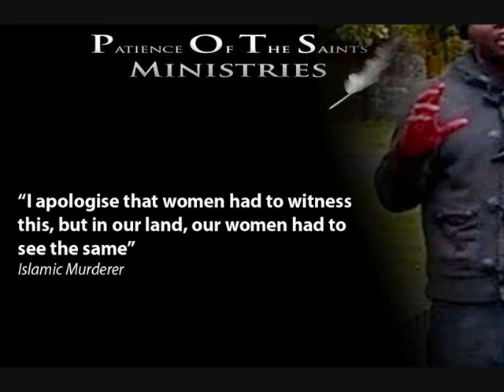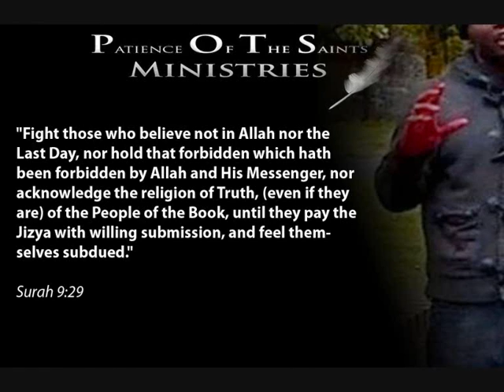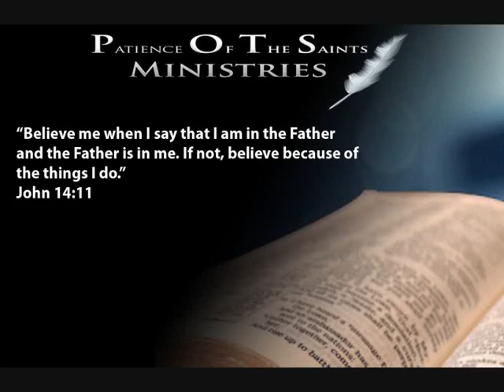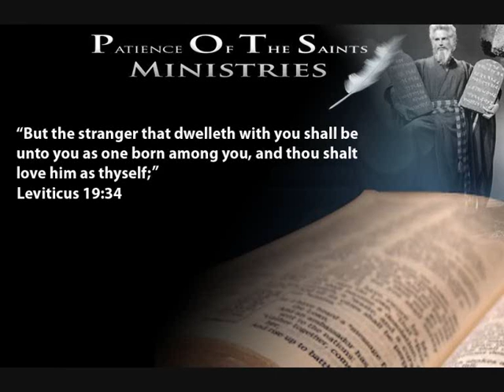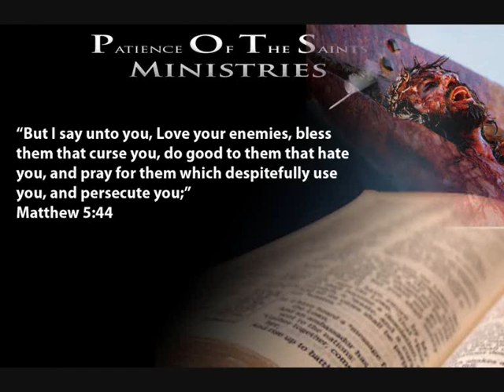Woolwich Islamic Terroritst Murder Attack...Allahhu Akbar??|| POTS Ministries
Surah 9:29 CONTEXT

Ibn Kathir, The Battles of the Prophet, pp. 183-4—Allah, Most High, ordered the believers to prohibit the disbelievers from entering or coming near the sacred Mosque. On that, Quraish thought that this would reduce their profits from trade. Therefore, Allah, Most High, compensated them and ordered them to fight the people of the Book until they embrace Islam or pay the Jizyah. Allah says, "O ye who believe! Truly the pagans are unclean; so let them not, after this year of theirs, approach the sacred Mosque. And if ye fear poverty, soon will Allah enrich you, if He wills, out of His bounty, for Allah is All-Knowing, All-Wise. Fight those who believe not in Allah nor the Last Day, nor hold that forbidden which hath been forbidden by Allah and His Messenger, nor acknowledge the religion of Truth, from among the People of the Book, until they pay the Jizyah with willing submission, and feel themselves subdued." Therefore, the Messenger of Allah decided to fight the Romans in order to call them to Islam.

Rev 14:12